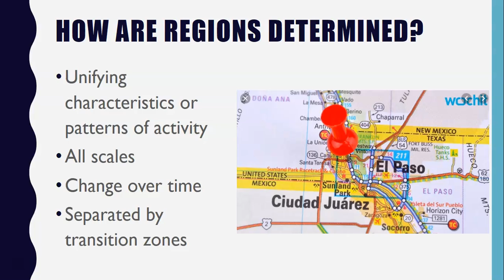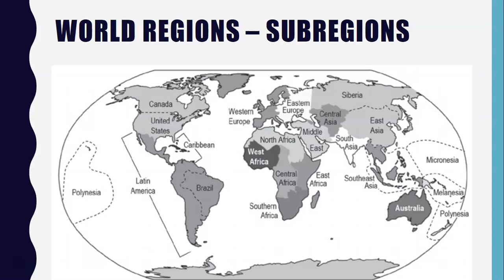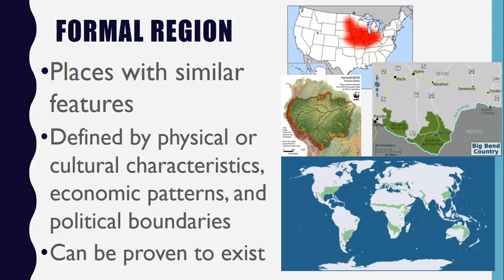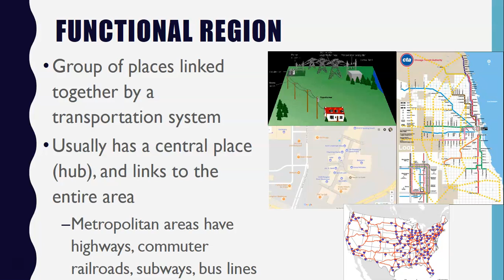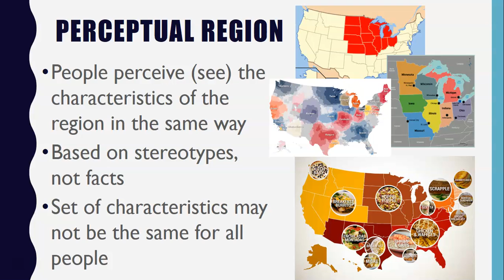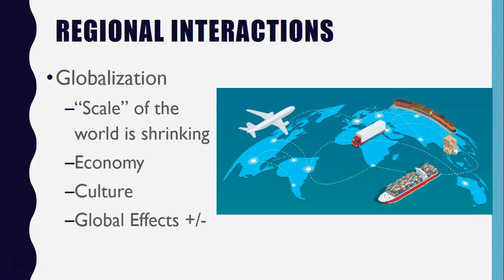Unit 3 Notes - Region